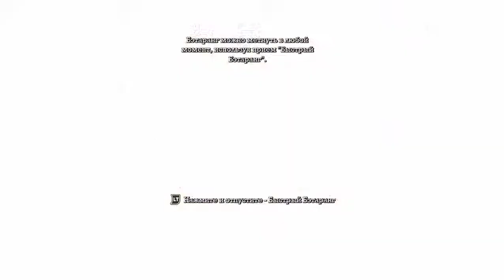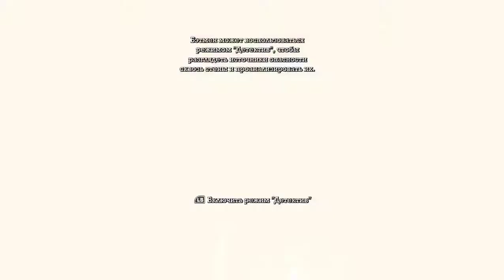تختيم لعبة Batman Arkham Asylum بارت 1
معلومات عن اللعبة :
اسم اللعبة : Batman Arkham Asylum
السعر : 19.99$ دولار (75 ريال)
المنصات : Ps3 , Xbox360 , PC
الناشر : إيديوس إنترأكتيف , سكوير إنكس (في اليابان)
المطور : روك ستيدي ستوديوز
النوع : مغامرات و آكشن